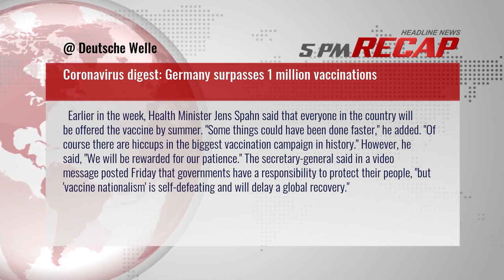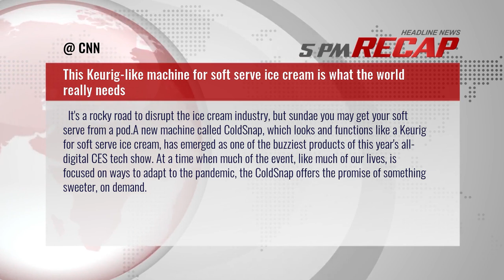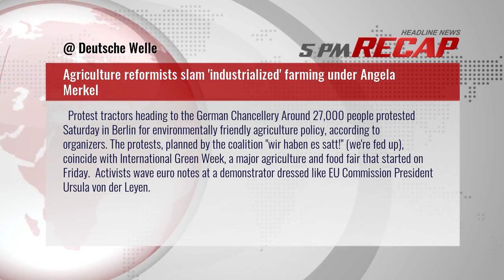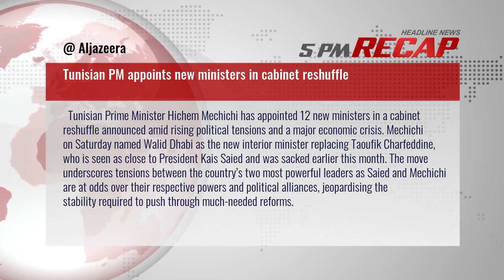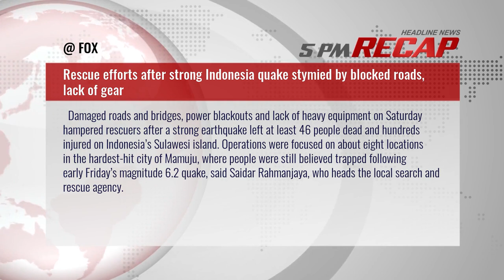5PM RECAP Jan 16, 2021 - Zango leaps into record books with world indoor triple jump mark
1. Zango leaps into record books with world indoor triple jump mark
2. Museveni, one-time critic of clinging to power, wins sixth term
3. Coronavirus digest: Germany surpasses 1 million vaccinations
4. States activate National Guard, close capitol buildings ahead of Biden inauguration and possible violence
5. Covid-19 vaccines are given with organ music at UKs historic Salisbury Cathedral
6. This Keurig-like machine for soft serve ice cream is what the world really needs
7. Mount Semeru: Erupting volcano spews ash above Indonesias Java island
8. Frankfurt Airport: Terminal reopens after police operation
9. Nepali climbers make history with winter summit of K2 mountain
10. Agriculture reformists slam industrialized farming under Angela Merkel
11. How people of color can cope with Capitol riot hypocrisy
12. Iranian missiles land within 20 miles of ship, 100 miles from Nimitz strike group in Indian Ocean: officials
13. Australian Open: 47 players In quarantine after positive Covid-19 tests on two charter flights
14. Biden inauguration: All 50 US states on alert for armed protests
15. Memphis man charged in Capitol riot, Justice Department says
16. Tunisian PM appoints new ministers in cabinet reshuffle
17. Rescue efforts after strong Indonesia quake stymied by blocked roads, lack of gear